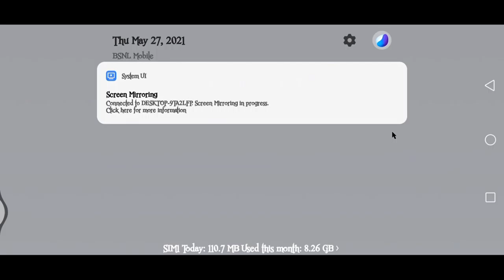FALL GUYS | FREMANTLE GAMING | GAMEPLAY #1